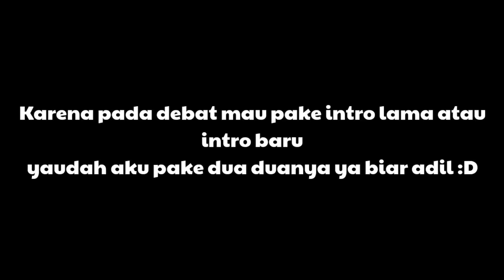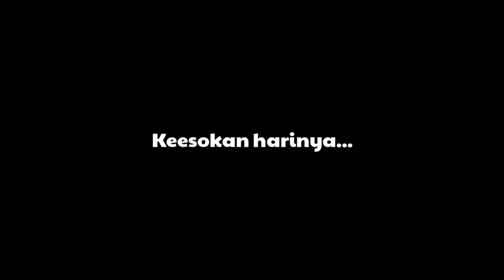RUMAH BARU IBU KOST | (DRAMA ANAK KOST) |SAKURA SCHOOL SIMULATOR